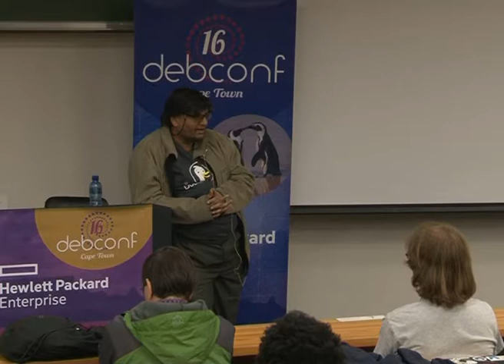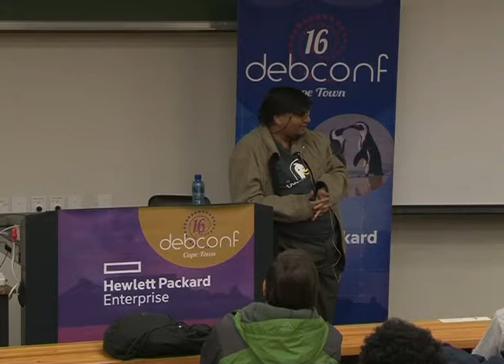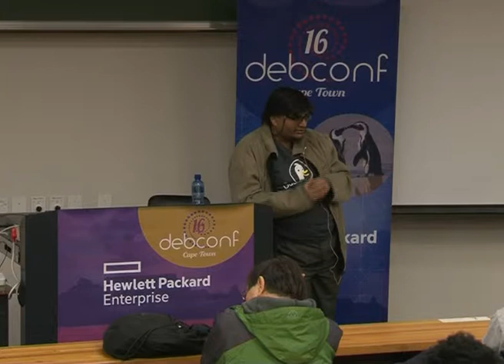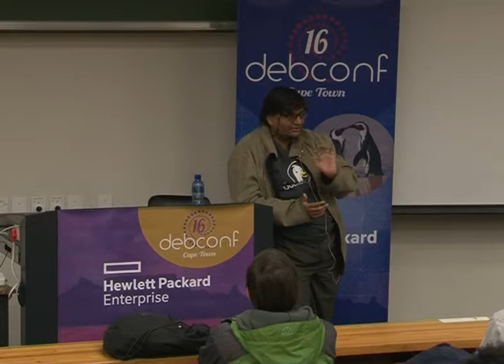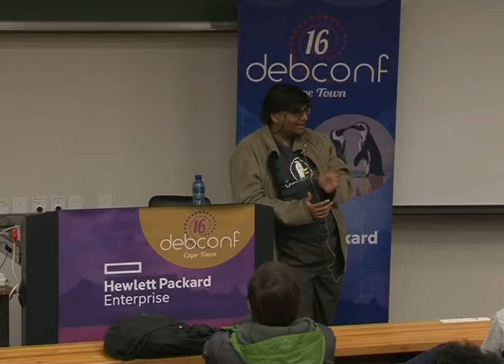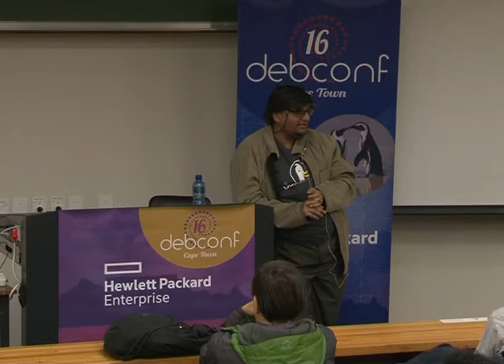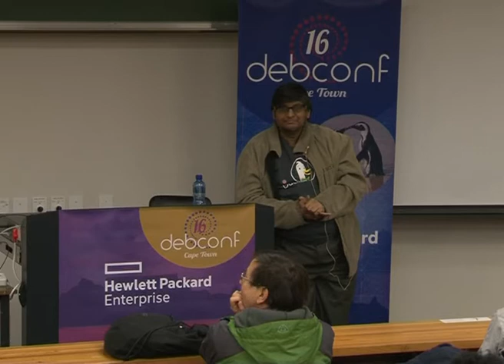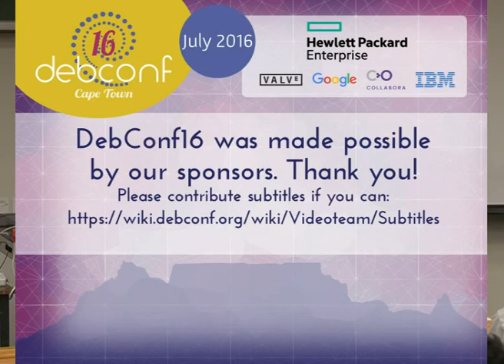My Experience with Debian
by shirish agarwal

Room: Menzies 9
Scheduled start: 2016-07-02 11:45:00